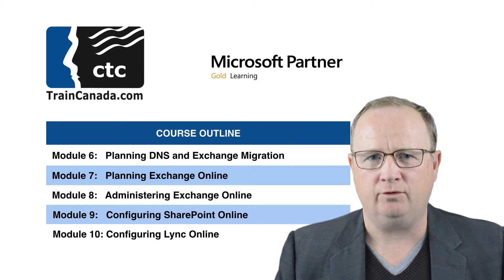Managing Office 365 Identities and Services - 20346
This is a 5-day Instructor Led Training (ILT) course that targets the needs of IT professionals who take part in evaluating, planning, deploying, and operating Office 365 services, including its identities, dependencies, requirements, and supporting technologies.

This course focuses on skills required to set up an Office 365 tenant, including federation with existing user identities, and skills required to sustain an Office 365 tenant and users.

This course maps to the following two certification exams: 70-346 and 70-347.

Windows Azure and Office 365 are required or used as part of the lab for this course, which may not be available in all countries.  Please check with your Microsoft training provider that these cloud services are available in your area.  Training Providers please reference the course setup guide for more details.

Note: Students need an Azure account to complete the course. You can either use an existing account or trial account (as long as it expires after the course end date), or you can sign up for an Azure trial account during the day 1 lab. If you plan to sign up for an Azure trial account during the lab, you must have a credit card and cell phone to complete your account registration. Credits provided to Azure trial accounts are sufficient to cover course usage. As for Office 365, do not provision an Office 365 tenant in advance. The Office 365 tenant will be provisioned as part of the labs.